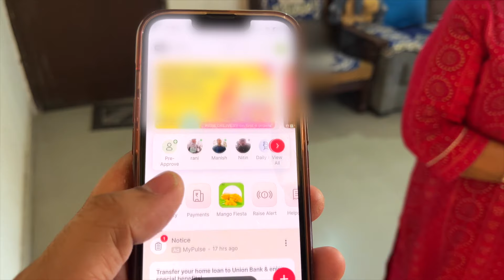Amit के बिना मन नहीं अपना Birthday Celebration 😢 मगर Emotional हो कर रोना आ गया 😭 Dost ने भेजा Cake🎂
Sweet couple
Couple vlog
Funny couple
Couple vlogger
Couple video
Vlog
New vlog video
Vlog video
Daily vlogger
Daily vlogs India
Daily vlogs
Hindi vlogs
Mr and Mrs Raj Sachin Manisha
Village food
Village life style
Indian village

Hospital Me Admit Hone K Liye Shagun Ka TEST Jrui He😍 Shagun Ne Bnaya Besan Ka Halwa😋